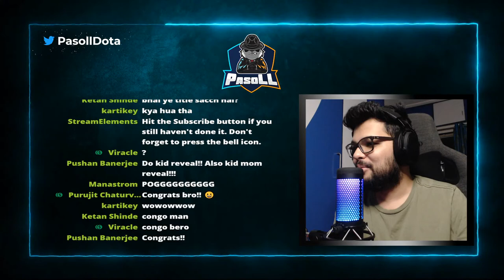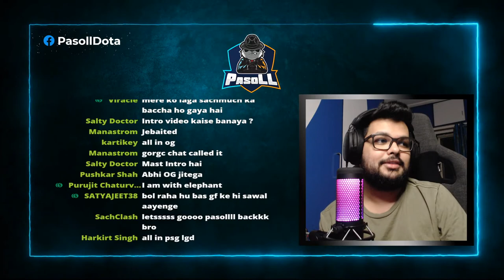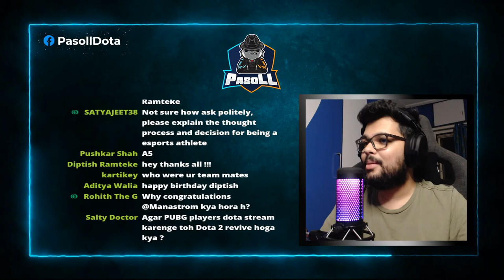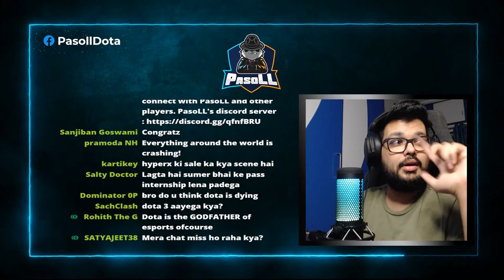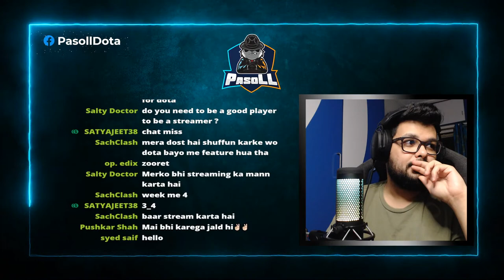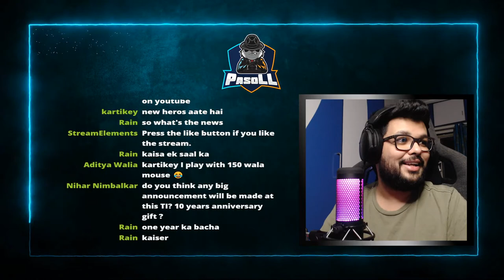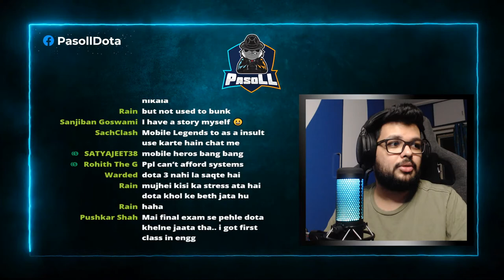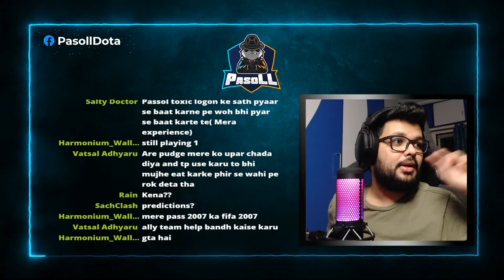🔴 I have a One Year Old Kid - Confession time!!!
Amazon HyperX Deals

GPAY / PhonePe / UPI : omkar.urunkar@oksbi

TOP DONORS :
1. Omkar "$iNG]-[aM" Khopkar
2. David "Compound" Alfonso

My PC Specs:
Processor: I7 9700K
Cooler : Cooler Master MasterLiquid ML240L RGB
Motherboard : MSI Z390 Gaming Plus
RAM : TForce 3000Mhz 16GB
GPU : ZOTAC GeForce GTX 1070 Ti
SSD : Samsung 970 EVO PLUS 500GB
SMPS : COOLERMASTER 650W

Peripherals:
Monitor : BenQ Zowie XL2411
Monitor 2 : BenQ RL2455
Headphones : HyperX Cloud II
Keyboard : HyperX Alloy Elite RGB
Mouse : HyperX Pulsefire Haste
Mousepad : HyperX Fury S
Microphone : HyperX QuadCast S - USB Condenser Gaming Microphone
Webcam : Logitech C922 Pro Stream HD

Achievements
National :
1st Place Mountain Dew Arena 2017
1st Place ESL INDIA Premiership 2017 Winter
1st Place ESL INDIA Premiership 2018 Summer
1st Place Conquerors Insignia
1st Place Acer Predator League India Qualifiers
1st Place WESG South Asia Qualifiers
1st Place Taiwan Excellence Cup 2019
1st Place IGE South Asia
1st place ILG Cup Dota 2 Mumbai Major
1st place ASUS ROG Masters South Asia Qualifiers
2nd Place Dew Arena 2019
2nd Place ESL INDIA Prermiership 2019 Winter
2nd Place ROG MASTERS 2017
2nd Place ESL INDIA Premiership 2017 Fall
2nd COBX Gaming Indian Esports Championship 2017
3rd Place ESL INDIA Premiership Winter 2018
4th Place Dreamhack Mumbai 2018

International :
4th Place Acer Predator League 2018 Indonesia
9th-12th ASUS ROG Masters 2016 Malaysia
11th Place WESG APAC Qualifiers 2017 China
7th Place ESL Clash Of Nations Bangkok, Thailand